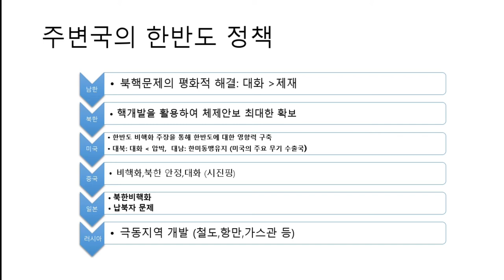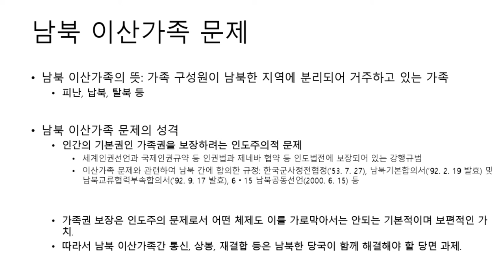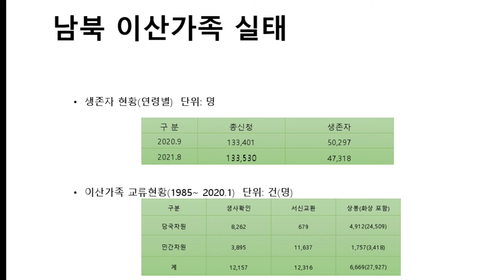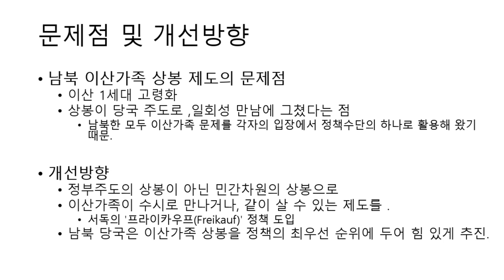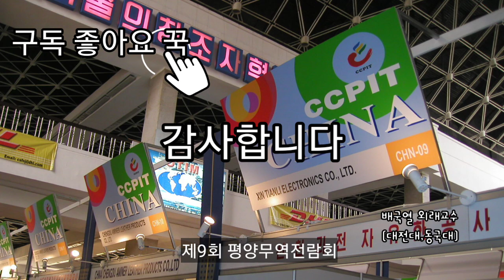북한학 강의 #15. 북한의 주변국과의 관계/이산가족 문제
#15.  Relations with North Korea and neighboring countries / The issue of separated families#dprk#democratic people's republic of Korea